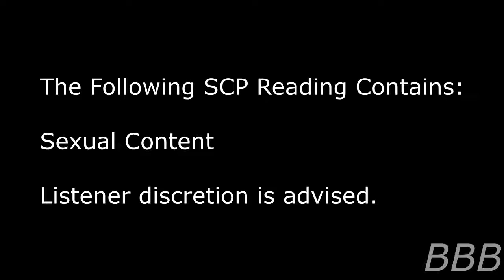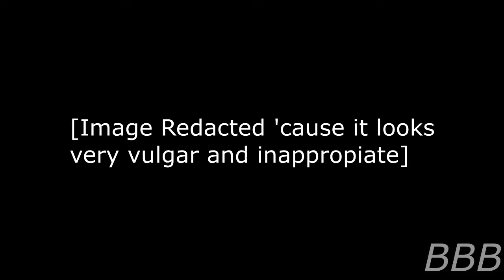SCP 4291 The Little Death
SCP-4291 is a Russian submarine sunk off the coast of Margate in England. For some reason, I can't help but think this SCP is a reference to a joke or something like that.